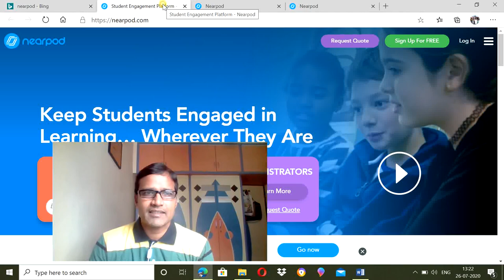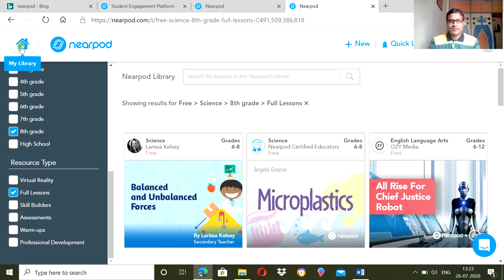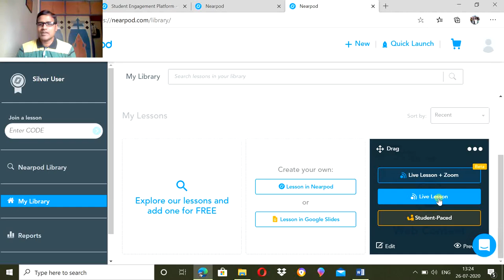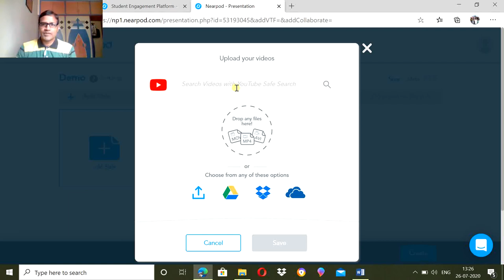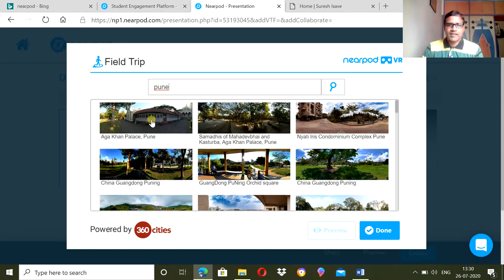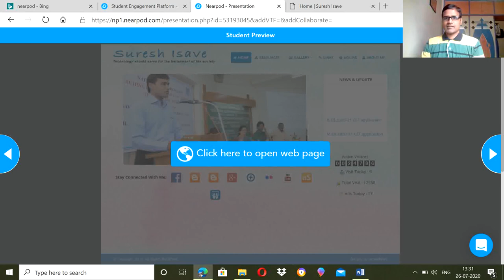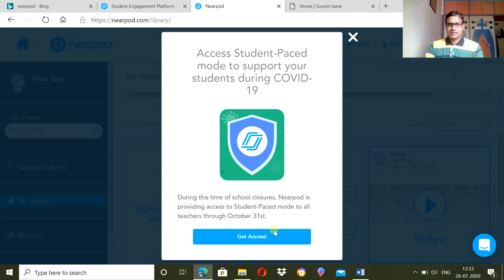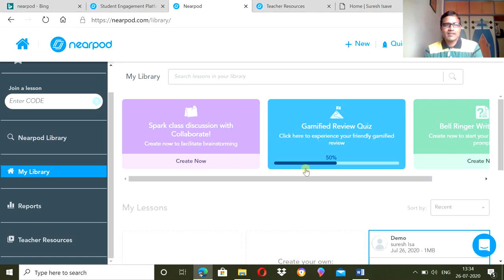Nearpod : Build an online lesson quickly (Hindi)